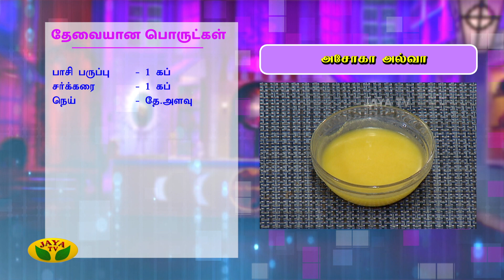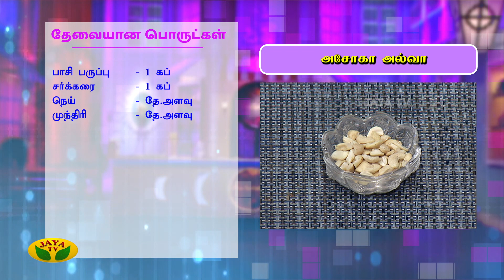சுவையான 'அசோகா அல்வா' செய்யும் முறை | Asoka Halwa Recipe | Kitchen Queen | Adupangarai | Jaya TV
Category Entertainment